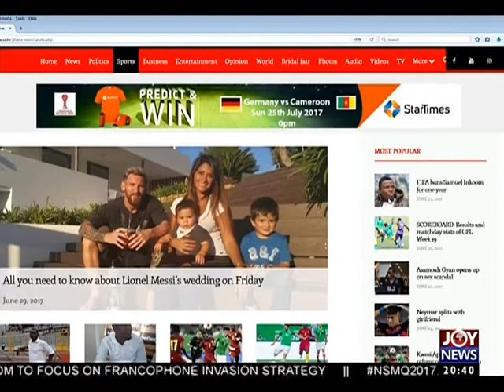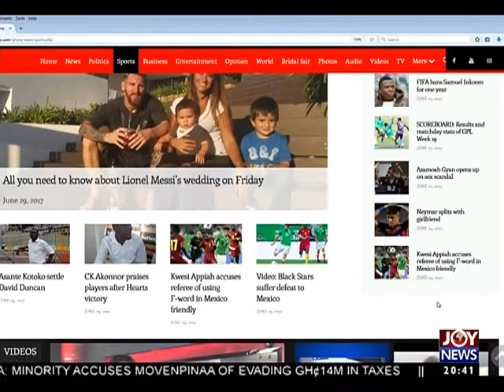2019 MiniGolf World Cup - Joy Sports Prime (29-6-17)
Joy sports prime